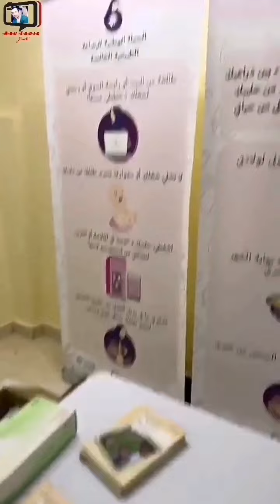يحيى الهاشمي/ لا يفوتكم زيارة فعاليات ولاية طاقة في خريف ظفار 2024#اليوم